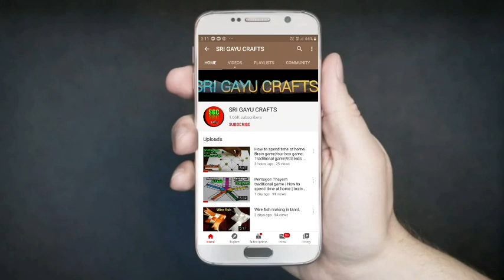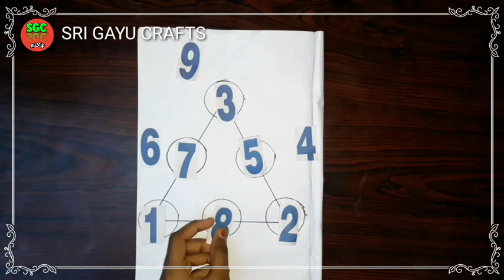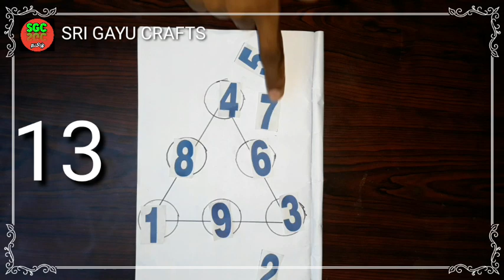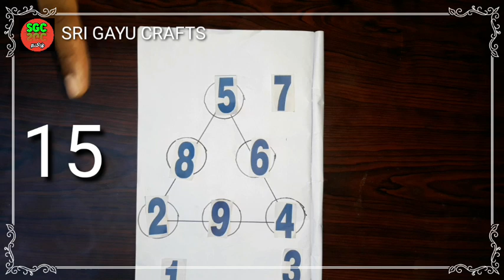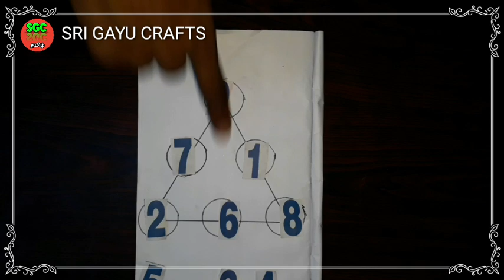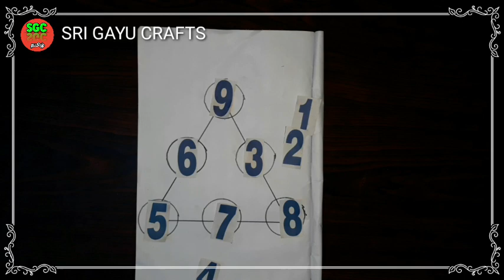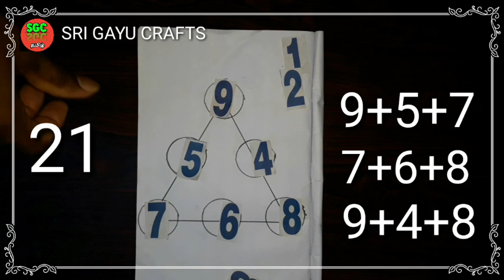Magic Maths puzzle game with solutions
Magic Maths game, maths brain game, salve this 9 to21stage maths puzzle, கணித விளையாட்டு,